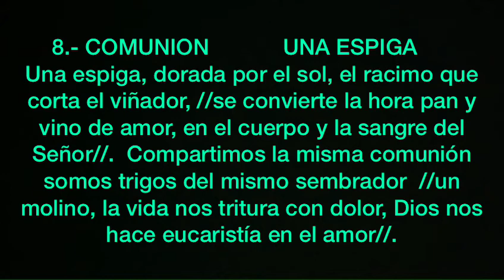8 COMUNION UNA ESPIGA